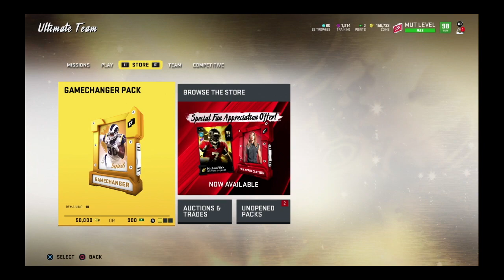Madden NFL 20 WL Gameplay: The Lowest Scoring game I ever played. GT Ramsey Debut!! MUT Rewards.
Playing Weekend League debuting the Golden Ticket Jalen Ramsey. Opening my MUT Rewards hoping to get more heat.

Thanks for the support, hope everyone has a great and safe day.